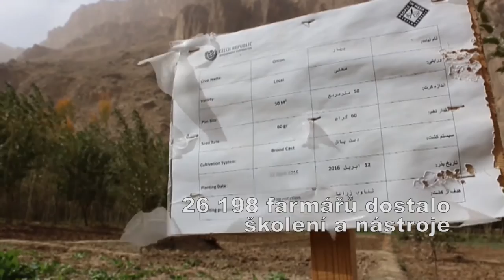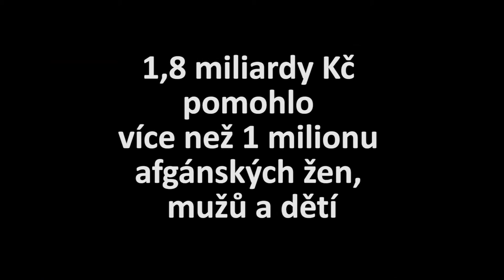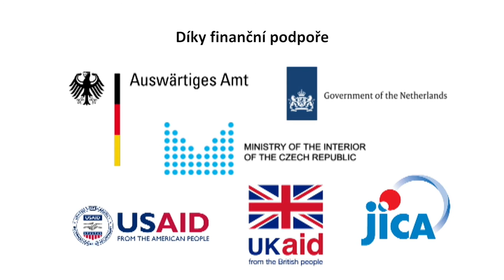15 let práce Člověka v tísni v Afghánistánu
Člověk v tísni začal v Afghánistánu soustavně pomáhat na podzim roku 2001 krátce po pádu Tálibánu. Nyní si tak připomíná 15 let od chvíle, kdy do země dopravil první humanitární pomoc a položil základy své nejdéle působící rozvojové mise. Od té doby afghánský tým v zemi pomohl více než milionu místních obyvatel. Přes 1000 kolegů v zemi realizovalo na stovku projektů za 1,8 miliardy korun. V prvních letech se Člověk v tísni zaměřil na asistované návraty vnitřních běženců i uprchlíků z okolních zemí, zároveň ve zdevastované zemi stavěl školy, kliniky nebo nabízel lidem možnost výdělku při obnově poničené infrastruktury. Postupně se pomoc rozrostla do pěti svébytných programů, mezi něž patří rozvoj zemědělství, zvyšování kvality středního zemědělského vzdělávání, rozvoj venkovské infrastruktury a dobrého vládnutí, boj s městskou chudobou a humanitární pomoc pro lidi zasažené přírodními katastrofami nebo boji.